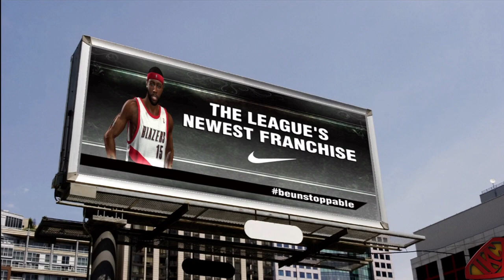NBA 2K13 MyCAREER - Nike Introduction Billboard Endorsement Feat. IpodKingCarter PG